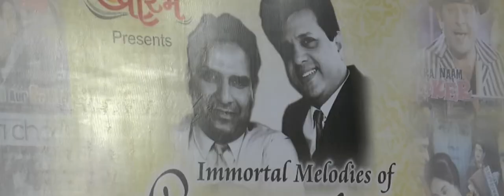Tera Jaana Dil Ke Armano - Anari (1959)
Suvarna Mategaonkar performing song Tera Jaana Dil Ke Armano from movie Anari (1959) in the musical event Immortal Melodies of Shankar Jaikishan hosted by Dilip Gupte's Prarambha Foundation.